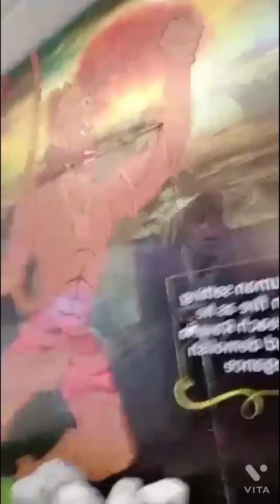happy children's day.......masti ❤️❤️in airia mall ❤️❤️